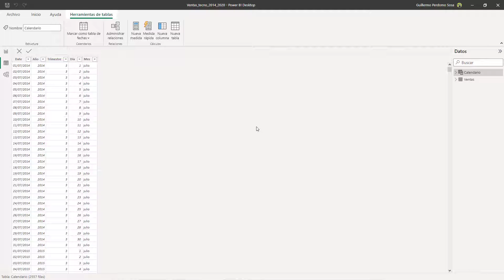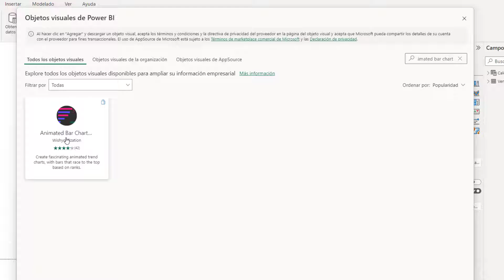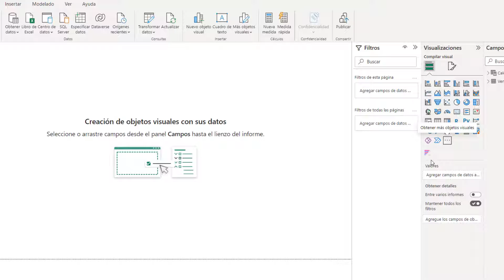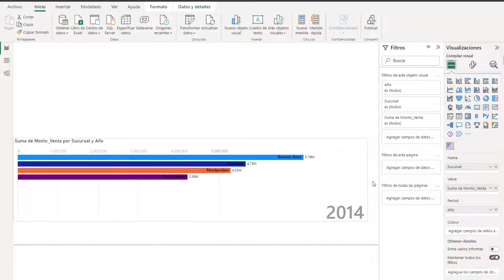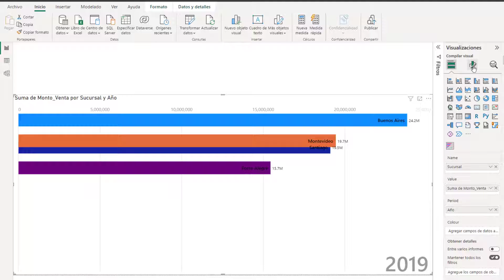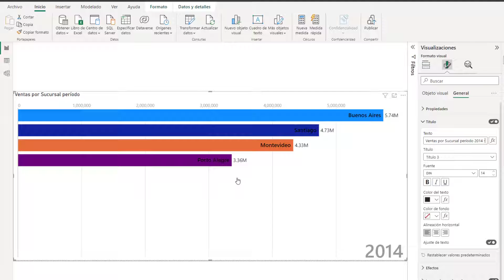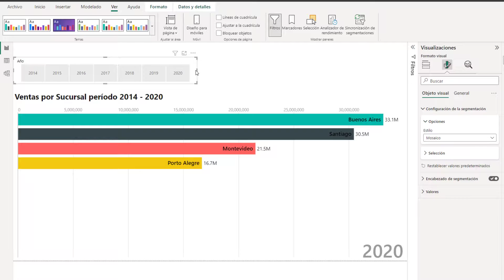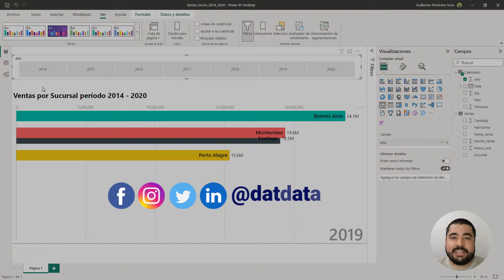Cómo hacer gráficos de barras animados en Power BI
En este datEn5 revisaremos cómo realizar un gráfico de barras de carreras animado en PowerBI, donde podremos comparar y ver fácilmente cómo evolucionan nuestros datos en determinados períodos de tiempo.

▶️ Segmentos
00:00 Bienvenida
00:35 Presentación de reporte y dataset
01:10 Obtener e insertar gráfico animado (animated bar chart)
03:56 Ajustes de visualización
05:40 Modificar colores y aplicar tema
06:03 Insertar segmentador de datos